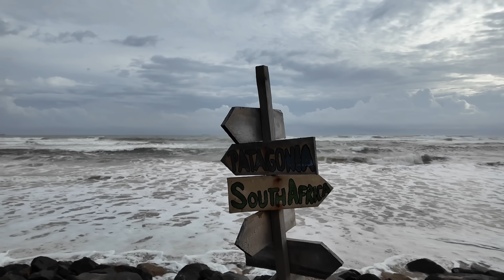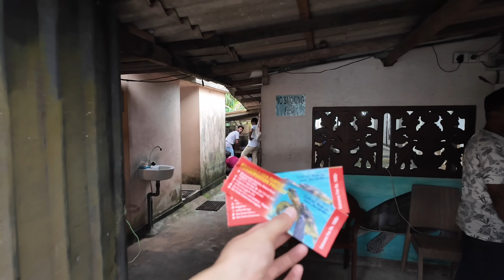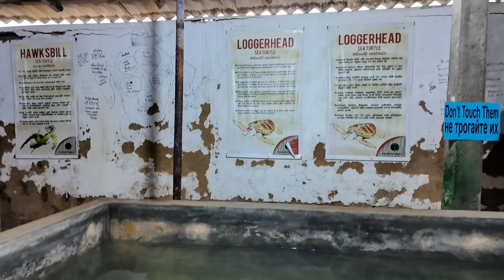Fishing in Sri Lanka ជីវិតសាមញ្ញរបស់ខ្ញុំ